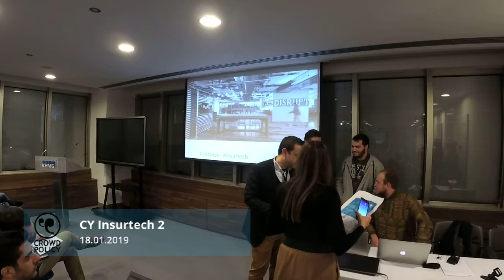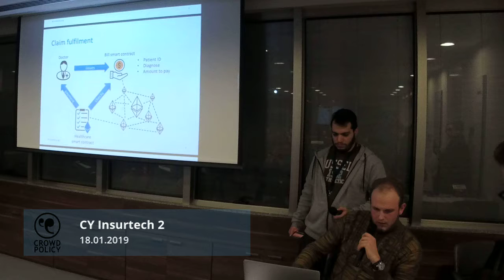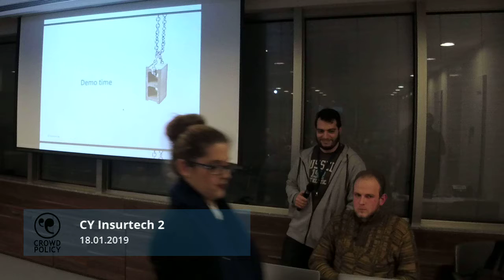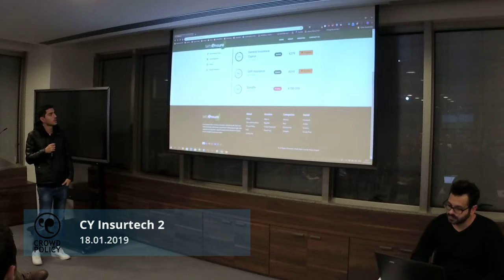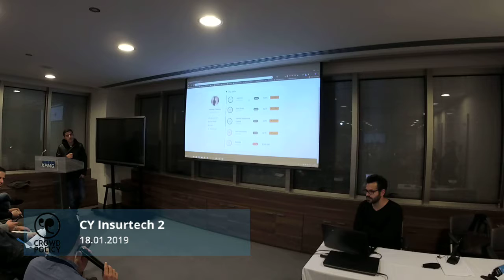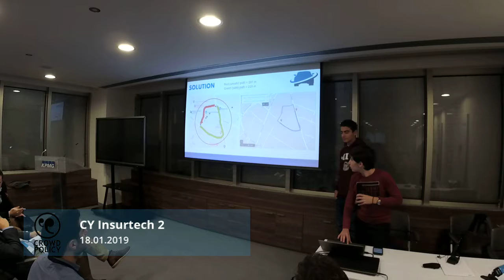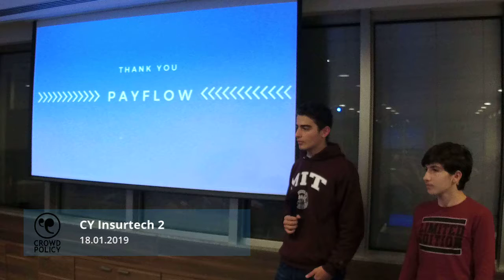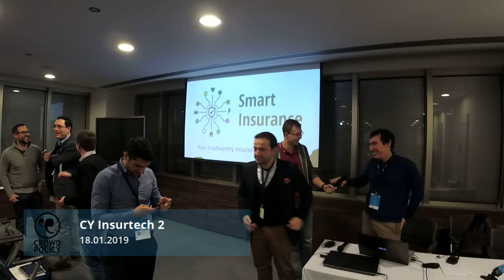KPMG Crowdhackathon cy insurtech 2 | Teams Pitching | Part 1 | 20.01.2019